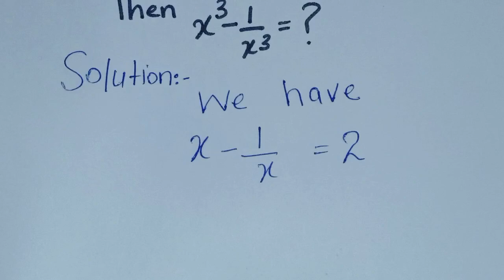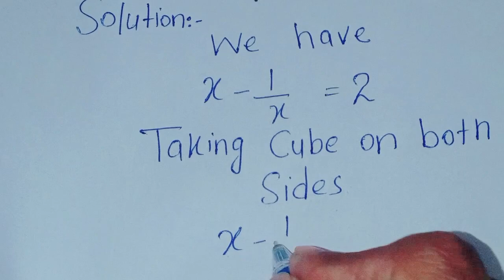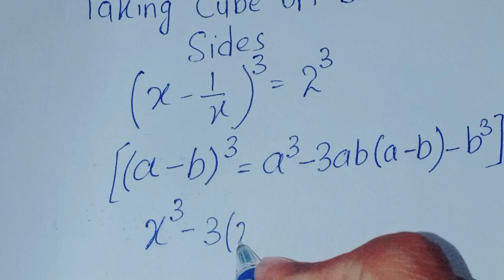Solve This Problem With Cubic Formula.